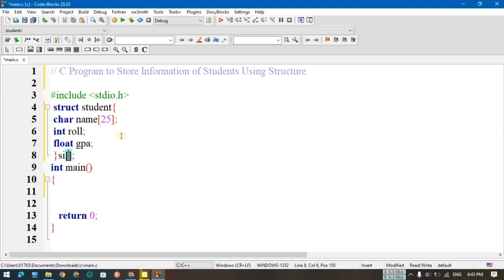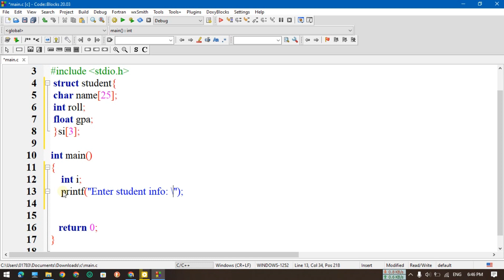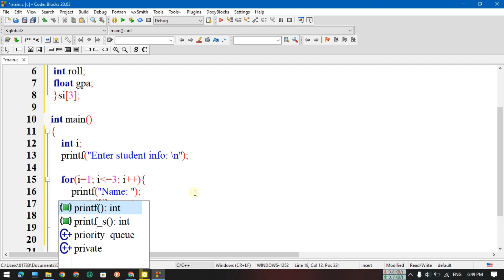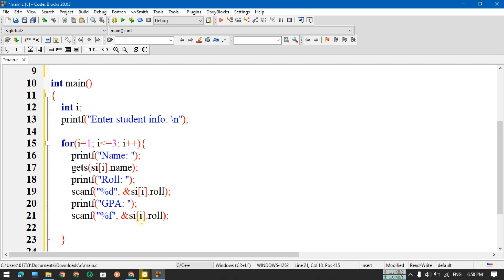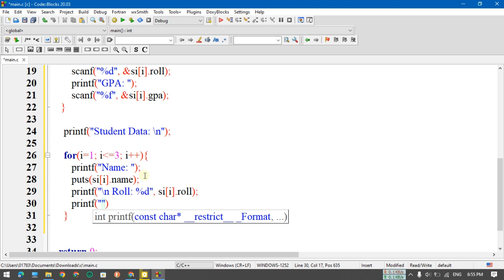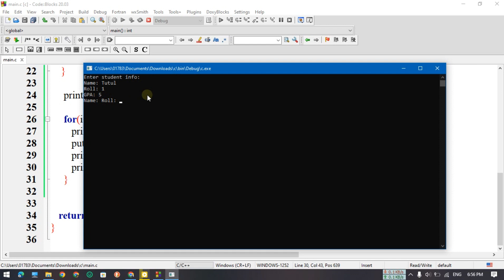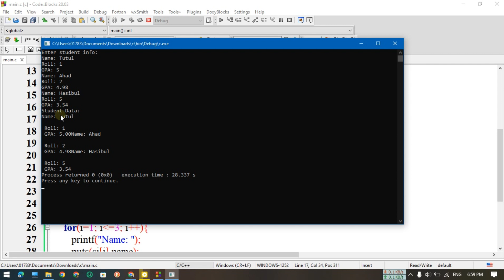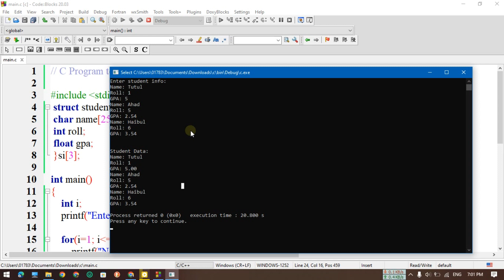#65 C Programming Struct Problem Bangla Tutorial